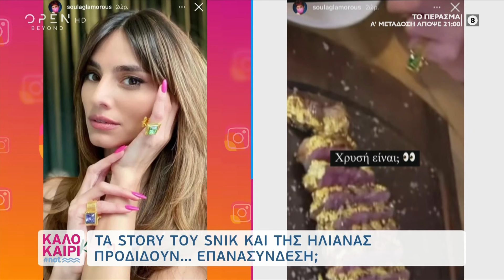Με ποια μοιράζεται ο Snik την… μπριζόλα του; | Καλοκαίρι not 20/7/2021 | OPEN TV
Ο Snik βρίσκεται στη Μύκονο και πήγε για φαγητό με την Ηλιάνα Παπαγεωργίου.